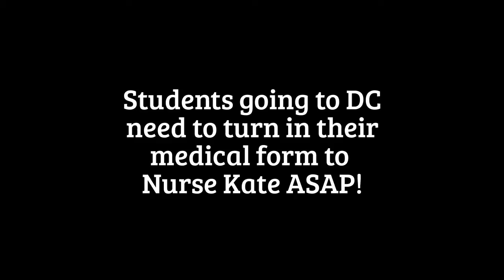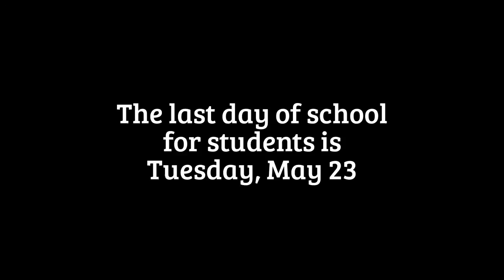HMS video newsletter 4/28/2017